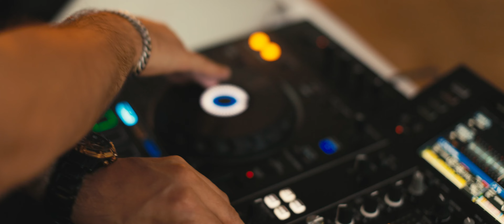ROMANTIC CASTLE WEDDING FILM, THE NETHERLANDS | Trouwfilm Bij Oranjerie Ruurlo en Landgoed Staverden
On this wedding day, Roy van der Wens was photographer and videographer. Photos can be found on Instagram. Roy van der Wens is one of the most famous wedding photographers in the Netherlands. He was voted the best wedding photographer of the Benelux twice. He is also known from TV, Vogue and numerous other publications and awards. He creates the unique combination of photo, video and drones like you have never seen before. Roy's style is described by himself as 'Kei Knap'. His background in fashion photography makes him a master at capturing the right moments. He gets people to pose without them even realizing they are posing.